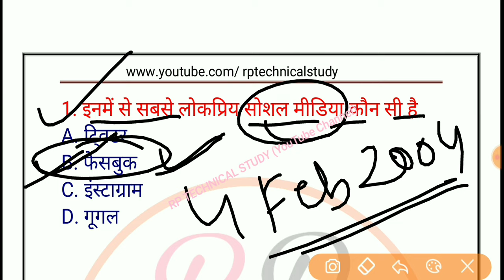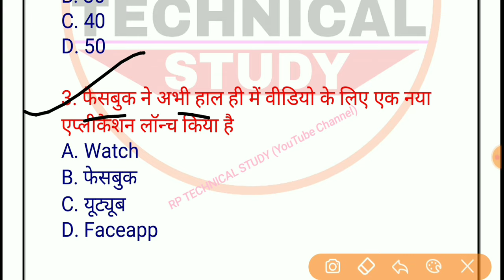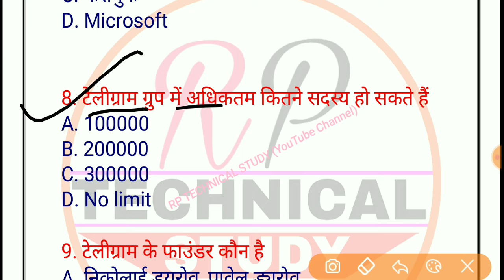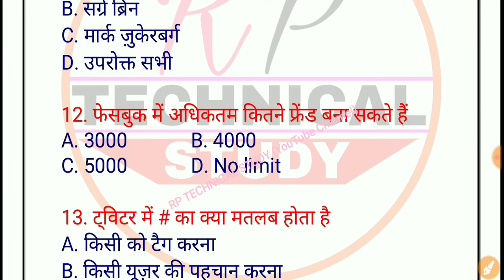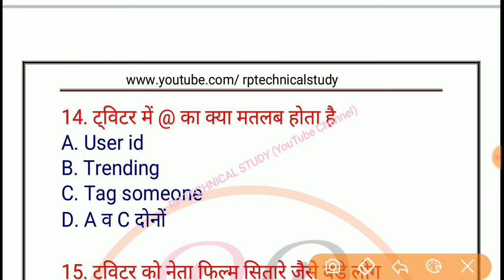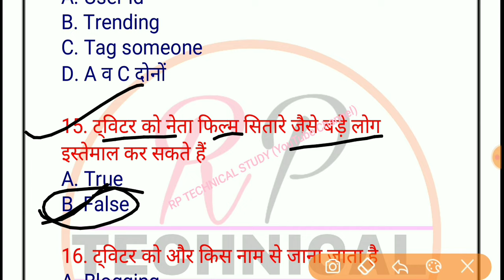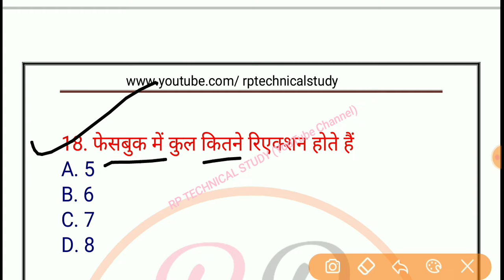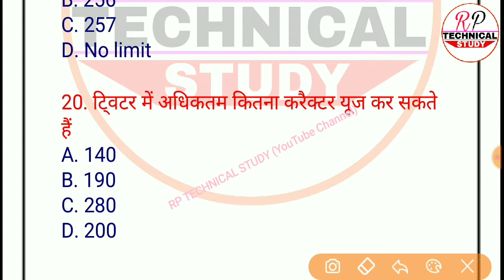Social Media Most Important MCQ's in Hindi | Facebook, Twitter, Instagram, Google etc.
Social Media Most Important MCQ's in Hindi